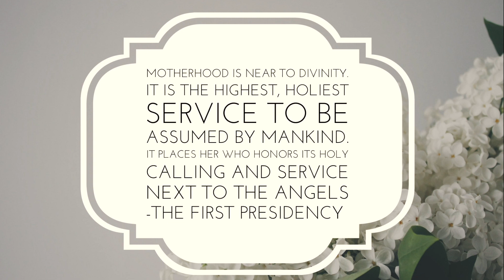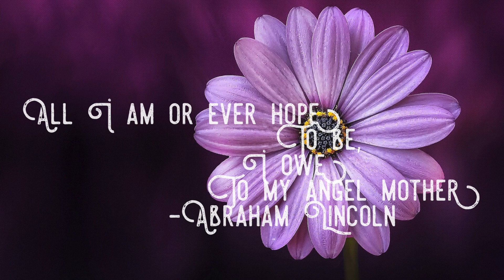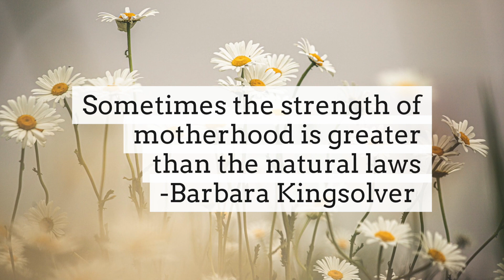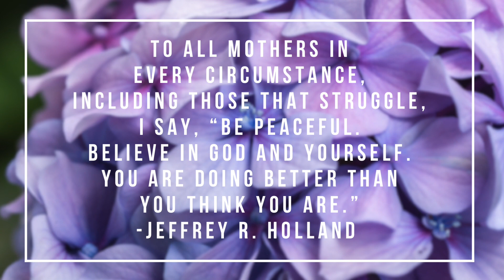Happy Mother's Day from Wayne Burton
"Prayer of Faith" (feat. Anna Richie) from By the Voice of My Servants Vol. 2